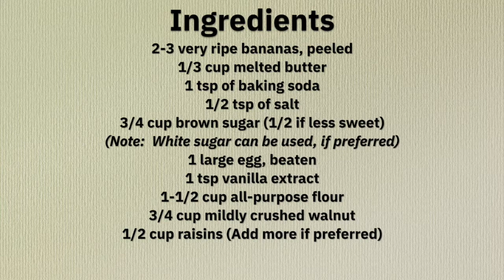EASY TO MAKE BANANA BREAD WITH WALNUTS & RAISINS | Show-Me Home Cooking | 016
It all started with a few overripe bananas that I did not want to go to waste. Here's an easy recipe for Banana Bread that I mixed with walnuts & raisins to make it a healthier feel good snack. You can choose any kind of nuts of your choosing to go with the mixture.